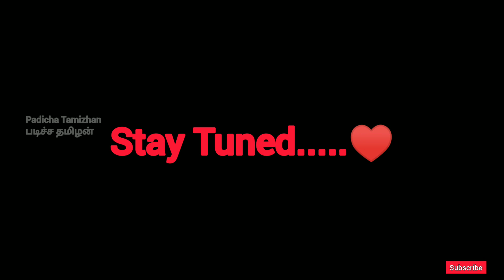Velankanni Tour Teaser Tamil 2021 | Tamil Vlog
Tamil Vlog Teaser
First Time In Our Padicha Tamizhan channel
Velakanni Teaser
Secrets of Velakanni
Ghost
Tamil teaser Vlog
Teaser Vlog
Food Review